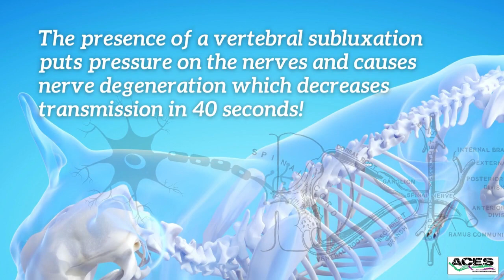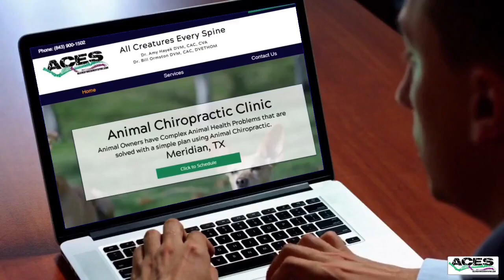Animal Chiropractic Clinic Chatter | Episode 51 - Interview with Bharon Hoag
What is Animal Chiropractic? Is it really a thing?... It is and it should be!

Join Dr. O today as he interviews a chiropractic profession advocate, Bharon Hoag, as he shares his journey advocating both human and animal chiropractic practices. He advocates the need to protect the rights of practicing chiropractors across the globe which continues to grow.

About Our Guest:
Bharon Hoag is known as a "non-chiro, chiropractic" who is very vocal in defending the rights of both human and animal chiropractors. He founded the CDC or the Chiropractic Defense Council in New Albany, Ohio. Bharon and his team at CDC have worked together to support the chiropractic profession since 2021. The mission of the CDC is to reengage a profession that is vastly uninspired and uninvolved at local and national levels in markets across the globe. Their goal is to make chiropractic the #1 healthcare option.

If you are a veterinarian or animal lover, this is the podcast for you! Learn how to improve your pet's quality of life with a simple adjustment.

If you're looking for the number one hands-free way to market your practice, give the Chiro Website Pro a call at and make sure you ask them about the special ACES discount and let them know Dr. O sent you. You'll be glad!

All Creatures Every Spine (ACES)

Dr. Amy Hayek DVM, CAC, CVA
Dr. Bill Ormston DVM, CAC, DVETHOM

Chiropractic care is the cornerstone of our practice. Dr. Amy and Dr. O are certified by the American Veterinary Chiropractic Association. This modality helps the nervous system attempt to achieve its maximum potential allowing your animal to function to the best of its ability. They will utilize a series of manual adjustments in an attempt to restore normal motion to the joints of your animal's body. The science of chiropractic care has discovered throughout the last one hundred years that misalignment of joints (subluxation), especially the vertebrae, adversely alters nerve function from around those areas. Altered nerve impulses leaving the spinal column can adversely affect the function of organs and tissues supplied by that nerve. This altered function can lead to pain, disease, fatigue, muscle weakness, poor balance, immune suppression, etc. Animal chiropractic is the art, science, and philosophy that releases the body's inherent recuperative powers and allows the body to deal with the relationship between the nervous system and the spinal column and its associated structures. Remember, the power that made the body heals the body, it happens no other way.